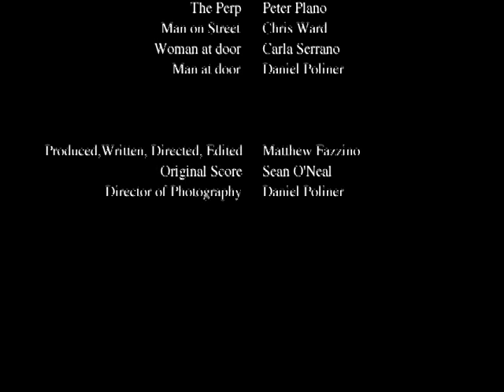Wrong Floor (2000)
A dark comedy about mistaken identity and being at the wrong place at the wrong time.